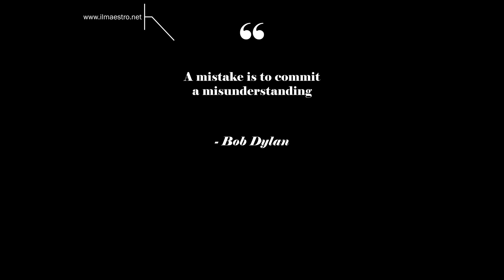5 Common ITALIAN MISTAKES English Speakers MAKE ALL THE TIME (Part 2)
5 Common Mistakes English Speakers Make When Speaking Italian (Part 2)

This is PART 2 of the Common Mistakes English Speakers make when speaking Italian.

Avoid these 5 common mistakes English speakers make when trying to learn Italian and you will be close to speaking like Italian natives.

This video is not only for Italian beginners or intermediate but also for those who are confident in their Italian skills.

What are the big mistakes you have been making? What are the mistakes you made in the past when learning Italian?

👉🏻Thinking about learning Italian with Il Maestro?
👨‍🏫 More about my groups or workshops, or having individual lessons

👍 Let’s Connect!

⏰ Chapters:
00:00 Intro
00:24 Bene vs Buono vs Bravo vs Bello
01:56 Qualche + singular noun
02:43 Prendere vs Portare
03:45 Fa senso vs Ha senso
04:19 Lasciare vs Partire